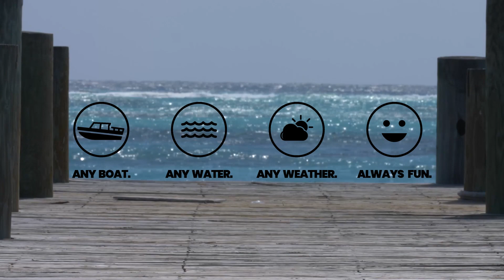WAKEFOIL Austin Keen Surf Series Foil Board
WAKEFOIL and Austin KEEN are bringing you the future of fun on your boat... foiling! His new signature Surf Series WAKEFOIL is the most fun, user-friendly hydrofoil on the water today.

Get your Austin Keen Surf Series WAKEFOIL at WakeMAKERS.com